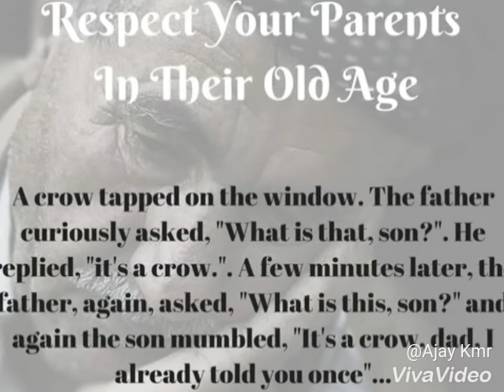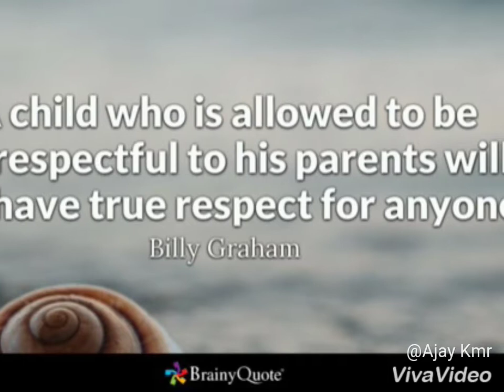Hogi jandon deri mappe nhi milne.....................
Always respect your parents and give up greed of money.